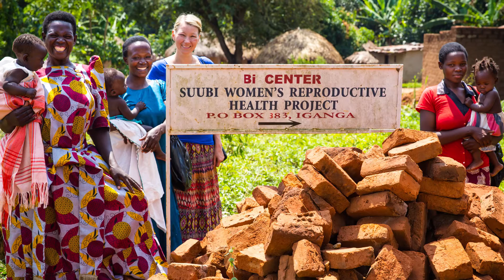Overcoming Fear with Mama Hope | LifeMeansWhat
Nyla Rodgers, founder of Mama Hope, talks to us about finding purpose and overcoming fear.